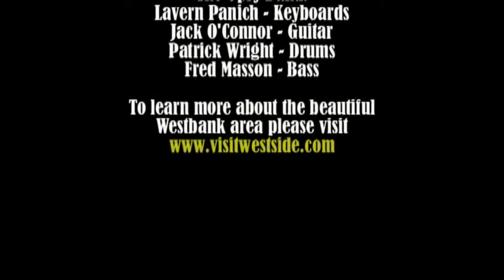Westbank Country Opry presents Bill Besse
Special guest Bill Besse performing with the Westbank Country Opry on April 28, 2013. The Opry is the longest-running LIVE music show in Canada's Okanagan Valley.  To meet all the artists, get free music downloads and more please